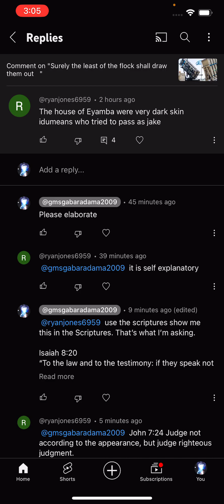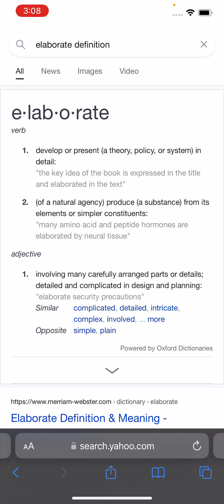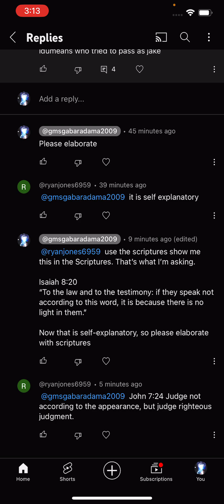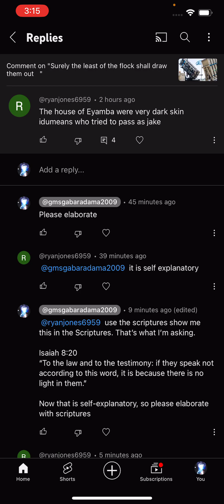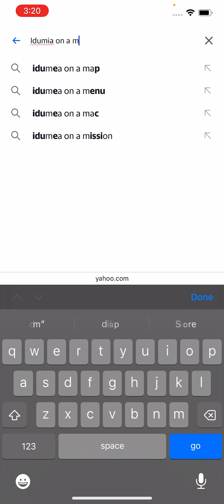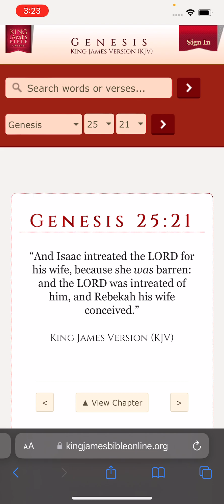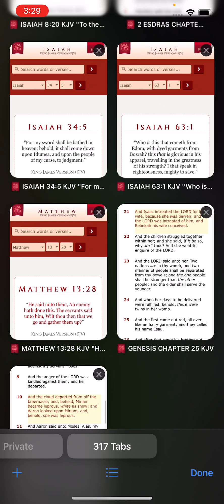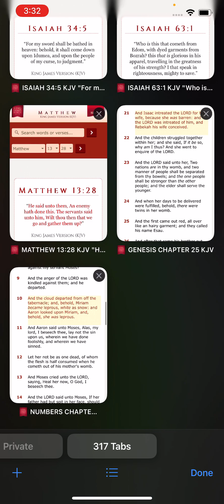Visiting the comment board just another bug out